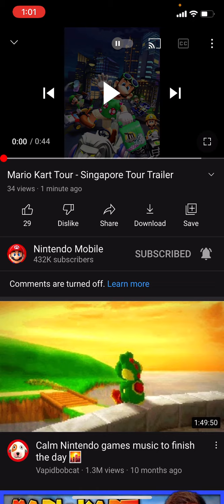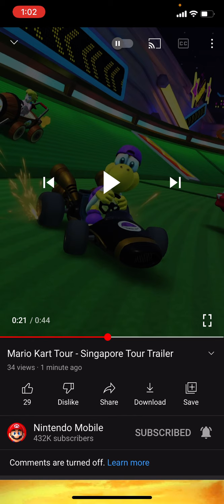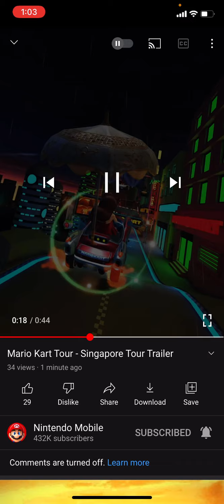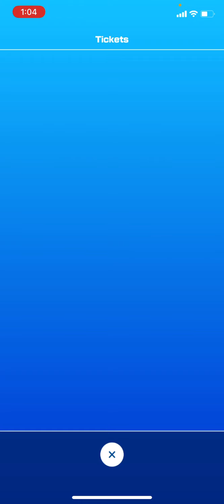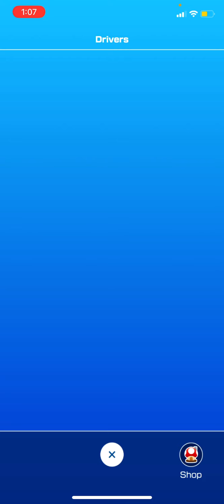Singapore Trailer Reaction + GOLD TCP